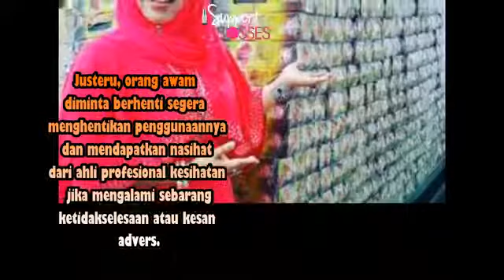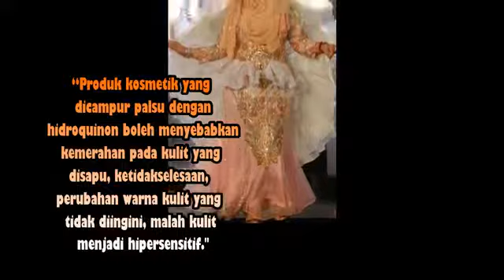Lagi Produk Qu Puteh Ditarik Dari Pasaran